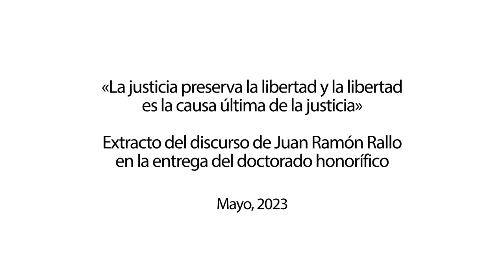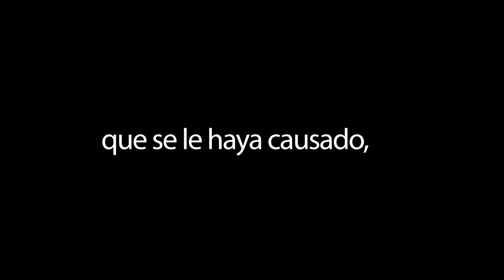Voces UFM: «La justicia preserva la libertad y la libertad es la causa última de la justicia»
En el 2021, la Universidad Francisco Marroquín cumplió 50 años de difundir los principios éticos, jurídicos y económicos de una sociedad de personas libres y responsables. Con el propósito de conmemorar este importante aniversario, se creó el proyecto VOCES UFM que consta de una recopilación de extractos cortos de discursos grabados a la largo del tiempo; donde, personajes de reconocido prestigio, doctores honoris causa, directivos de la universidad, profesores, visitantes y exalumnos han expresado sus ideas y pensamientos.

Desde entonces, seguimos creando videos que reúnen extractos de discursos, conferencias, conversatorios y entrevistas de la UFM, que expresan pensamientos sobre la libertad, la responsabilidad y el libre mercado, entre otros temas.

Este video es un extracto de las palabras de Juan Ramón Rallo al recibir el doctorado honorífico en el acto de graduación, donde resaltó la relación entre libertad, responsabilidad y justicia. Hizo hincapié en que la libertad está estrechamente ligada a la responsabilidad y solo puede existir en un marco jurídico que proteja las esferas morales individuales.